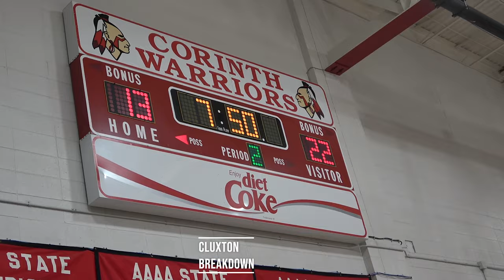JaSteven Walker, Fayette-Ware (Tn) run past Callaway (Ms) 65-53 at Lighthouse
JaSteven Walker recorded a double-double, including scoring 13 points and grabbing 10 rebounds, as Fayette-Ware (Tn) ran past Callaway (Ms) 65-53 in a Lighthouse Classic contest.
The Wildcats led by 24 points entering the fourth quarter.
Damarien Yates also had 13 points and 10 rebounds for Fayette-Ware (Tn), while Tacarien Freeman added 10 points for the Wildcats.
Kevion Hunt poured in a game-high 29 points to pace Callaway (Ms). Dyllion Redman contributed 14 rebounds, 12 points, two steals, and two blocks for the Chargers.